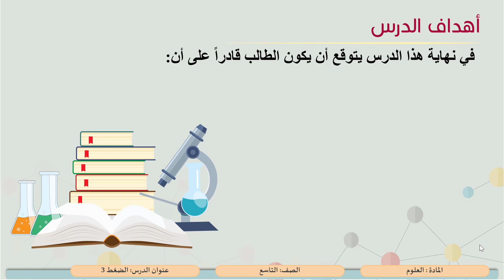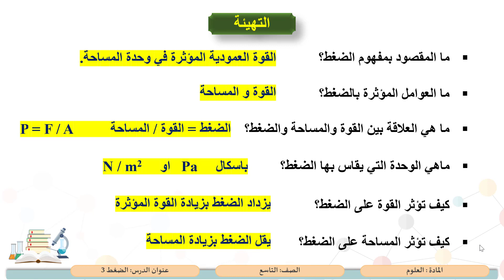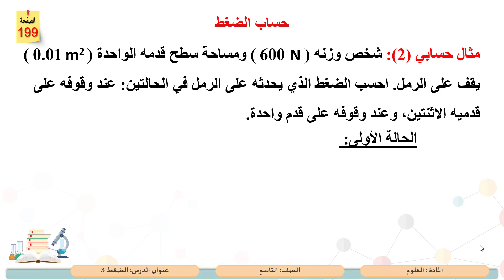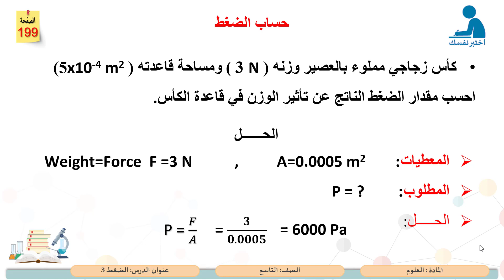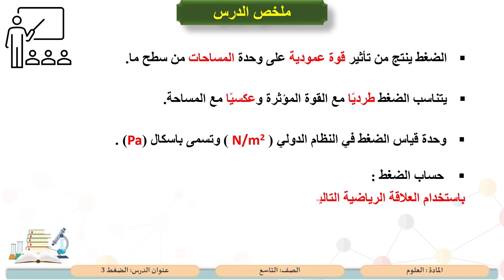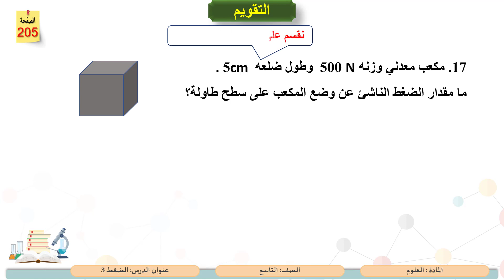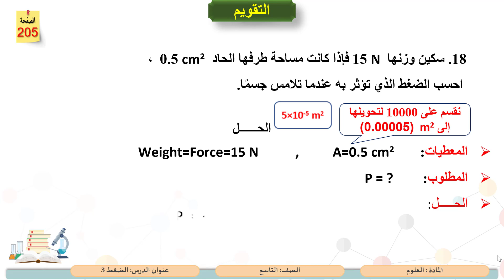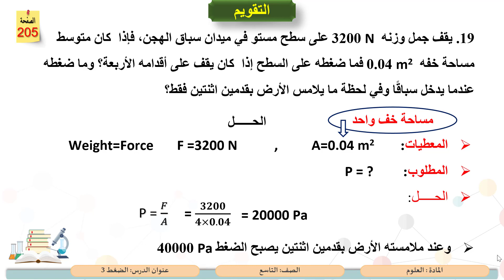الصف التاسع العلوم الضغط 3